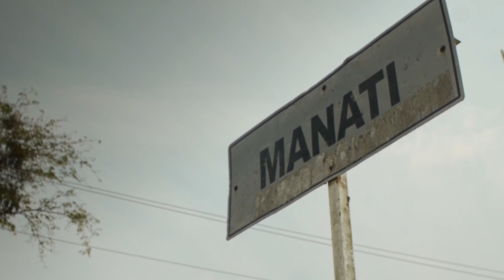La banda de Alex